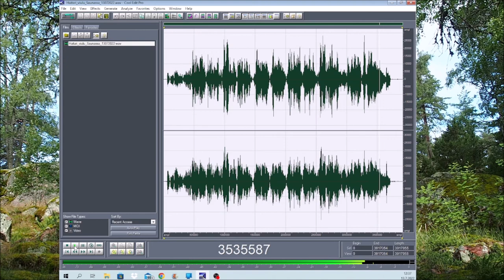Saunassa saksofoni viulu Haitari 13072022 Holopainen